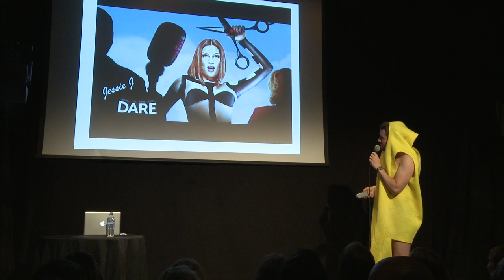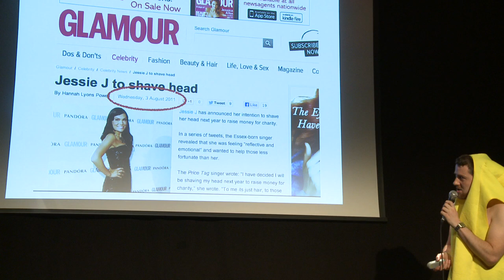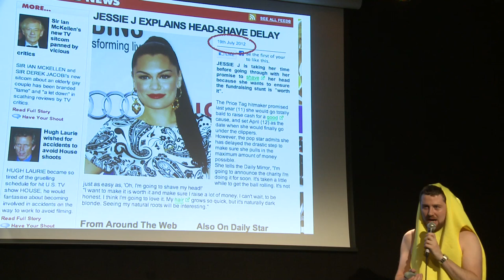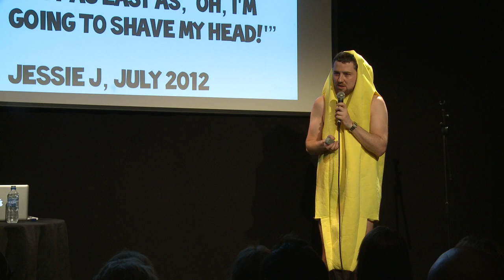'The Jessie J Head Shaving Conspiracy' by Lloyd Langford | ComComedy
'The Jessie J Head Shaving Conspiracy' by Lloyd Langford - funny live comedy clip.